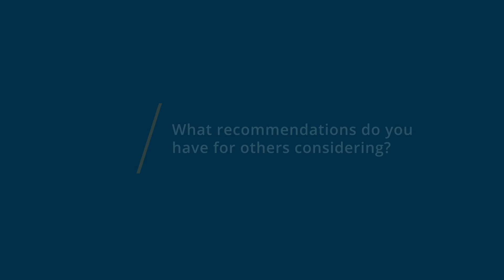Logoso Bible Software User Review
💡📘 Interested in Logos Bible Software? Browse Logos Bible Software reviews, pricing and compare with popular alternatives

Logos Bible Software Review 2021.

Bible study software for pastors, scholars & organizations.

With Logos Bible Software 7, you can find biblical insights that would remain forever hidden in a paper library. Logos combines a large Bible study library with the technology to instantly search every book to find exactly what youre looking for, no page flipping required. Plus, Logos empowers you with dozens of tools to improve your Bible study, like helping you build your sermon and create beautiful sermon slides automatically, easily study the biblical languages, and much more.

0:00 Intro
0:11 What other software products did you consider or switch from?
0:26 What were the reasons you chose Logos Bible Software?
1:10 How easy was it to onboard and integrate Logos Bible Software into your business?
2:08 What recommendations do you have for others considering Logos Bible Software?"